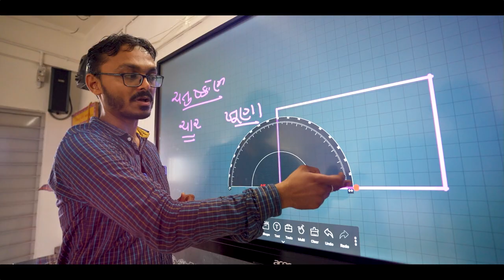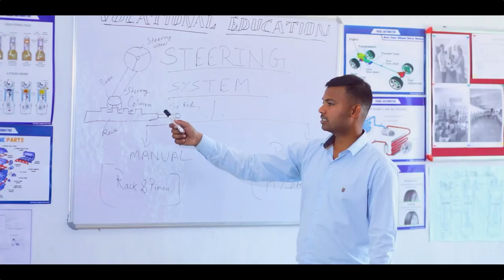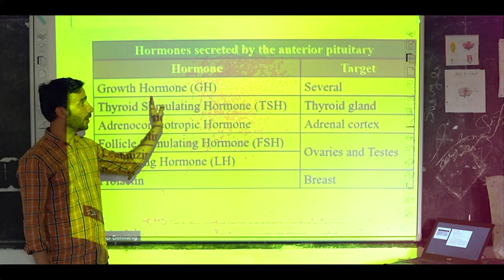PM Shri scheme epitomizes a 'Rising India'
PM Shri scheme under the vision of PM Modi intends to create infrastructural facilities that can enable the various schools become future-ready equipping the future generations with a better sense of learning